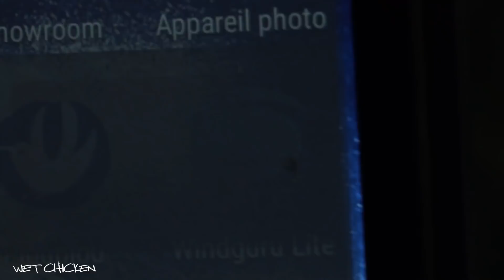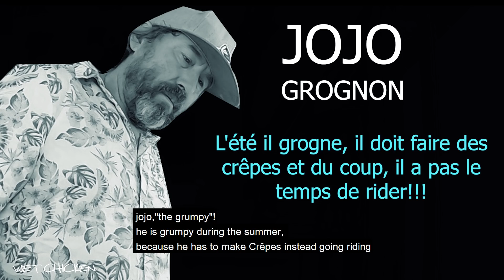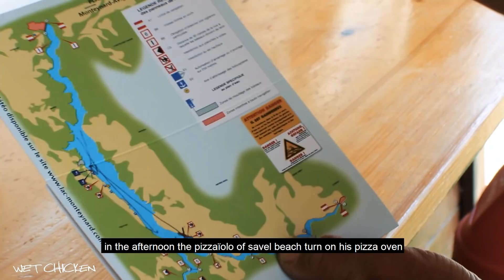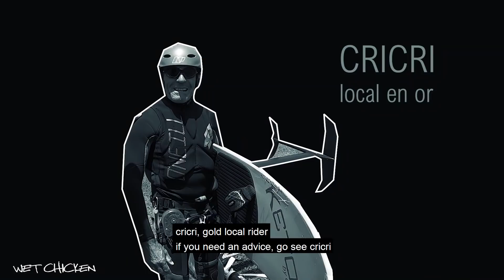le vent thermique vs crêpière KITESURF sur le lac de monteynard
Wet chicken kite tv est partit à la rencontre des locaux du lac de monteynard, on vous emmène à la découverte du deuxième lac le plus venté de france! UN SPOT DE DINGUE, DES LOCAUX EXCEPTIONELS et du ride, du ride , du ride!